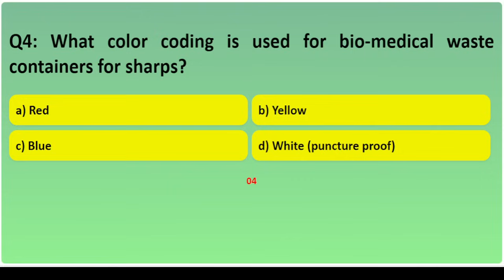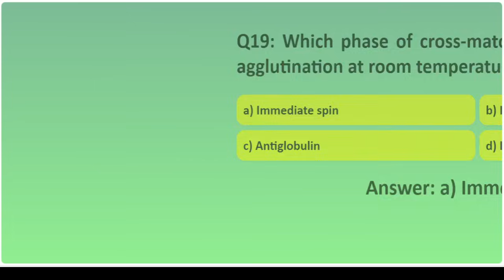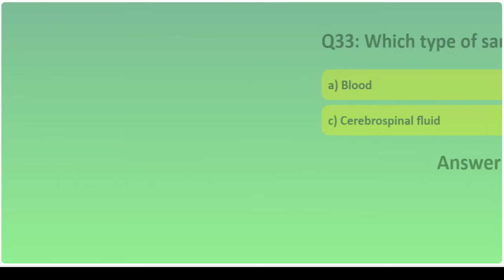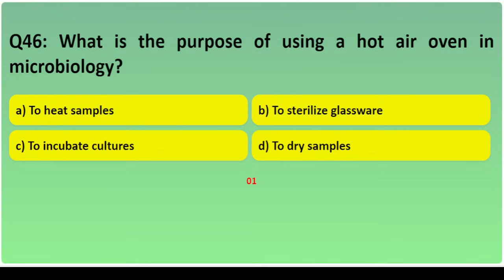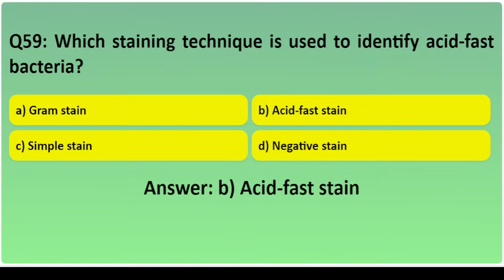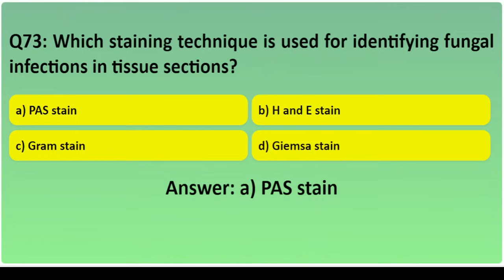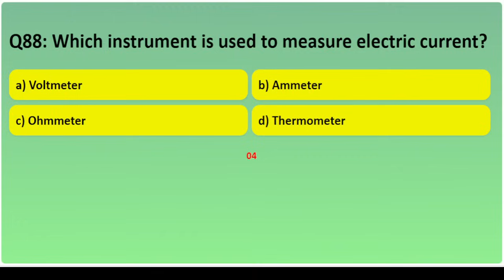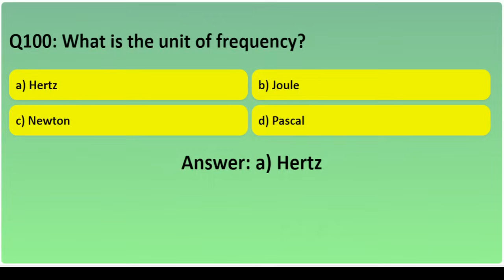KWA - Lab Assistant | Mock Test 1 - 100 MCQs with Answers | Kerala PSC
Welcome to our comprehensive mock test for the Kerala Water Authority Lab Assistant exam (Category Nos.: 431/2023). This video covers most of the important topics and subtopics from the detailed syllabus, including MLT, Physics, Chemistry, Botany, and Zoology.

🔍 What You'll Find in This Video:

Part I: MLT (50 Marks)

Basic Laboratory Techniques
Blood and Phlebotomy
Hematology
Blood Banking and Immuno Hematology
Clinical Pathology
Biochemistry
Microbiology
Parasitology
Histotechnology and Cytology

Part II: Physics (15 Marks)

Kinematics
Dynamics
Mechanics of Solids and Fluids
Heat and Thermodynamics
Oscillation & Waves
Electrostatics
Current Electricity
Electromagnetic Induction & AC
Ray and Wave Optics
Modern Physics
Semiconductor Physics

Part III: Chemistry (14 Marks)

Physical Chemistry
Inorganic Chemistry
Organic Chemistry

Part IV: Botany (7 Marks)

Reproduction
Biology in Human Welfare
Biotechnology
Ecology

Part V: Zoology (7 Marks)

Human Physiology
Genetics
Animal Kingdom

📚 Video Content:

100 multiple-choice questions (MCQs) covering all the topics listed above and Answers

Prepare effectively for your Kerala Water Authority Lab Assistant exam with this mock test. Good luck with your studies and exam preparation!